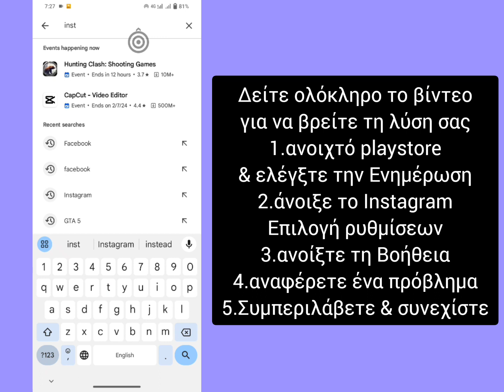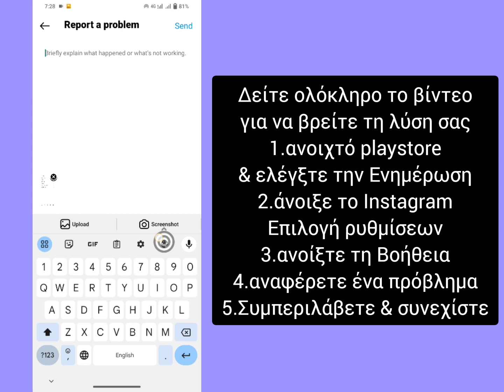Πώς να διορθώσετε την επιλογή Instagram Flipside που δεν εμφανίζεται; (Νέο χαρακτηριστικό του Insta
Πώς να διορθώσετε την επιλογή Instagram Flipside που δεν εμφανίζεται; (Νέο χαρακτηριστικό του Instagram 2024)